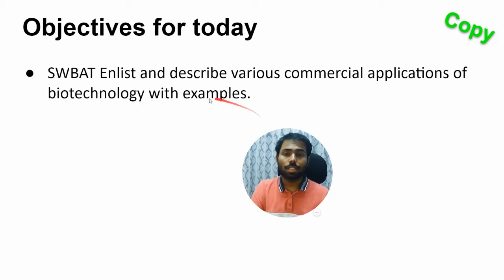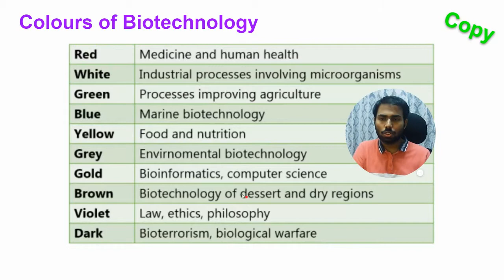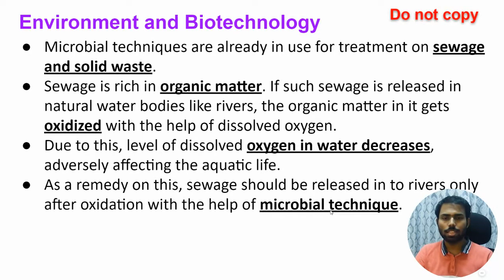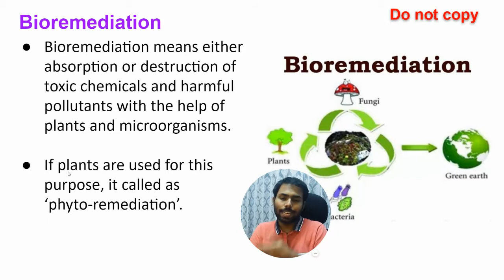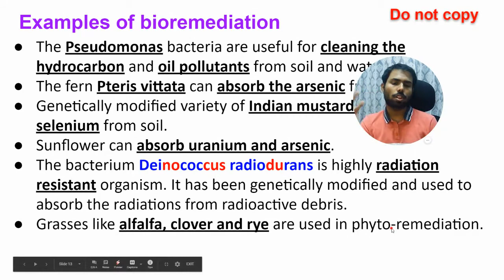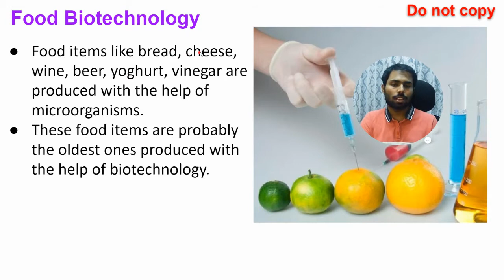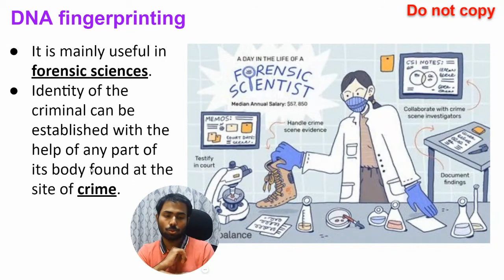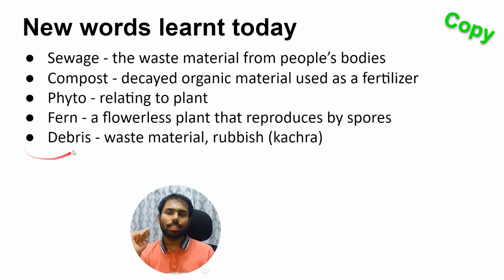Cell Biology and Biotechnology Part 5 | Maharashtra Board | SSC | Grade 10 | Science 2